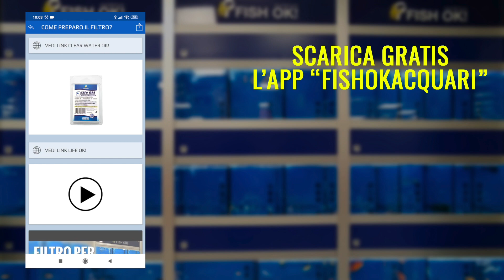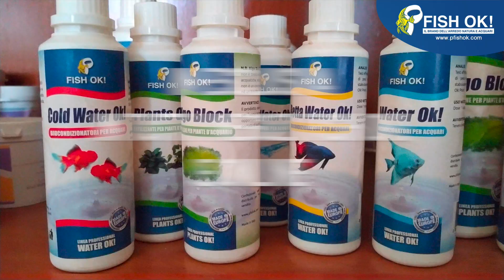🐟🌞 I pesci d'acquario per l'estate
🐟🌞 Quali soni i pesci dell'estate?

Introduzione (0:00)
Esistono davvero i pesci dell'estate? (0:13)
Carpe Koi giapponesi: colori e varietà (0:55)
Consigli per il loro allevamento in acquario e laghetto (1:26)
Alimentazione delle carpe koi e prodotti consigliati (1:50)
Conclusioni: i pesci simbolo dell'estate (2:10)

🚨SPESE DI SPEDIZIONE GRATIS PER PER ORDINI SUPERIORI A 69€
(su pesci piante e prodotti a nostro marchio)
🚨SCARICA GRATIS la nuova App Fish Ok Acquari: disponibile gratuitamente ricca di contenuti per gestire al meglio il tuo Angolo di natura e i tuoi pesci tropicali!
🆕 Nuove tariffe sul vivo (pesci tropicali e piante) a 5€

Affidati ai professionisti dell'acquariologia dal 1993

- Vendita Acquari e Pesci Tropicali al dettaglio nei Fish Ok! Point e online
- Allestimento negozi & Corner Point per attività già esistenti
- Ingrosso e Vendita Pesci Tropicali dalle nostre serre PTL Imp - Exp

oggi parliamo dei pesci dell’estate

Esistono dei pesci dell’estate?
In realtà non esistono “i pesci dell’estate” ma visto che l’estate si può definire solare e colorata
Possiamo pensare ai goldfish, gli orifiammacon i loro colori meravigliosi come l’arancione, il rosso, il giallo limone ecc che in qualche modo ci ricordano l’estate, e alle carpe koi giapponesi

Le carpe ci ricordano l’estate anche perché vivono all’aperto, nei laghetti.

Ne esistono di diverse varietà come le pinne a velo, le long fin, le ogon, le sbs.

Diventano grandi quindi in acquario a meno che non abbiamo grosse vasche sono sconsigliate.

Sono pesci d’acqua fredda, quindi non abbiamo di termoriscaldatori nel caso di grossi acquari, e nei laghetti sarà ancora più semplice tenerle perchè come appunto avviene in natura, grossi volumi d’acqua aiutano a farle stare meglio.

Per alimentarle vi consigliamo il nostro specifico cibo per le carpe, il koi balls

Alla prossima!